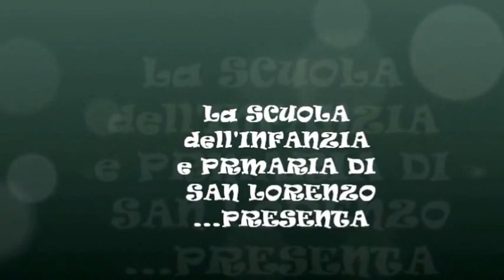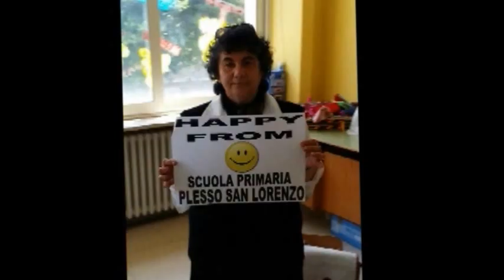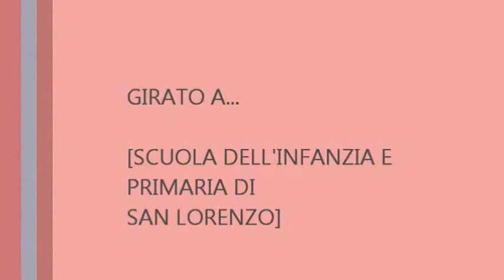happy SAN LORENZO